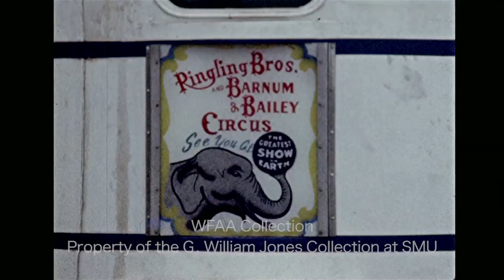The Ringling Brothers and Barnum & Bailey Circus Train Visits Dallas - July 1972